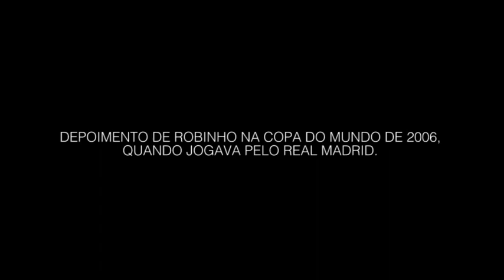DEPOIMENTO ROBINHO 98 FM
A ‪#‎98fm‬ conseguiu um depoimento exclusivo do Robinho - Robson de Souza falando do Clube Atlético Mineiro durante a Copa do Mundo de 2006! COMPARTILHE E MARQUE TODOS SEUS AMIGOS ATLETICANOS!